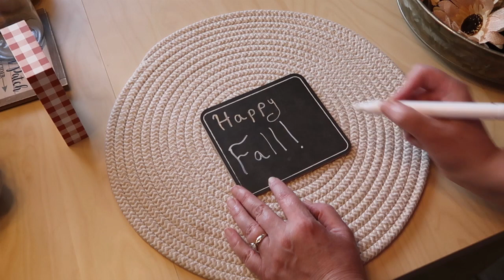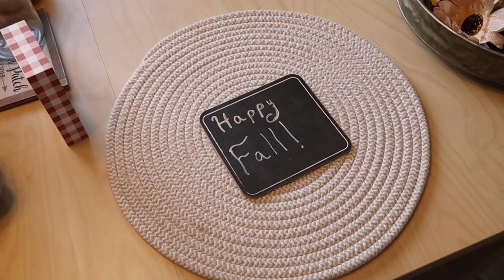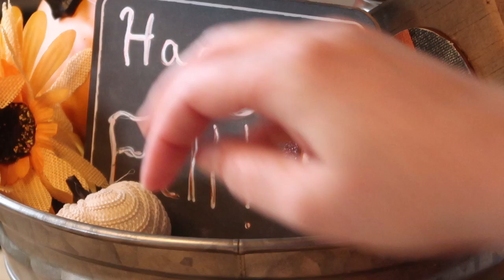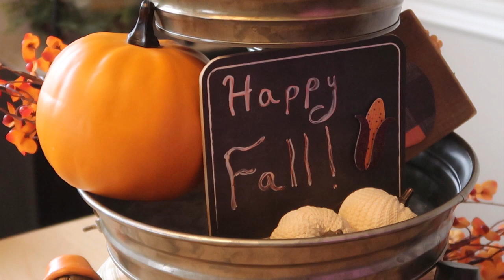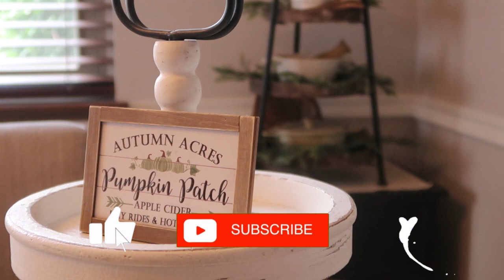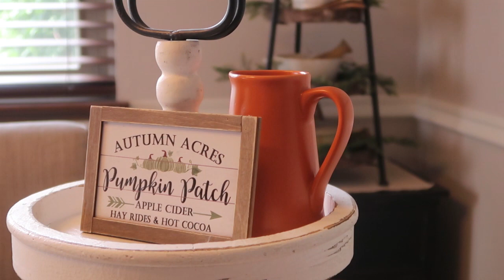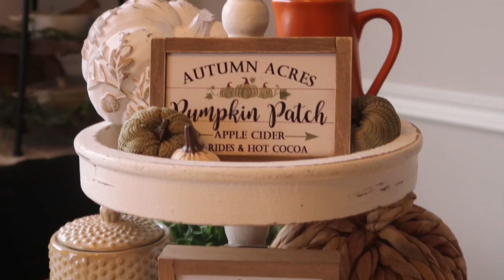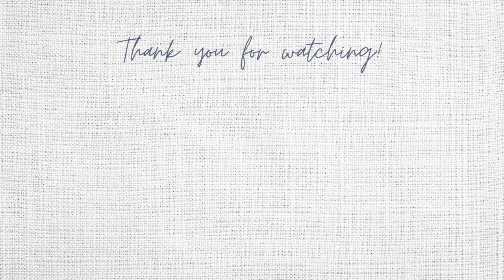7 !! NEW FALL TIERED TRAY IDEAS FOR 2023 + A NEW TRAY TO STYLE | DECORATE WITH ME FOR FALL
Today I am styling 7 tiered trays for the fall season. I hope you enjoy!

Video Chapters
00:00 Galvanized Tray
08:23  Black Tray
11:31  Beaded Tray
14:16  White Tray
16:57  Target Mini Tray
19:58  Hobby Lobby Tray
26:01  Hobby Lobby Tray 2

Amazon Links
Beaded Tray

Black Tray

White Tray

Mini Cloches

Galvanized Tray
Hobby Lobby Spring collection. It may vary whether your store has it still or not.

Other pieces are from the Target dollar spot from years past or some are DIYs I made.

New Items are from Hobby Lobby and are in my short video. Link above.

Fall Florals in the galvanized tray are from Dollar Tree.

And hit that thumbs up button if you have enjoyed this video!

🌿Amazon Prime

🌿Kindle Unlimited

FALL TIERED TRAYS    DECORATE WITH ME   TIERED TRAYS   TIERED TRAY DECOR  FALL TRAY STYLING IDEAS  PUMPKIN DECOR   FARMHOUSE FALL DECOR 2023   COTTAGE FALL DECOR 2023